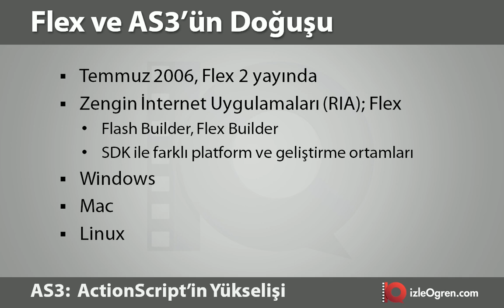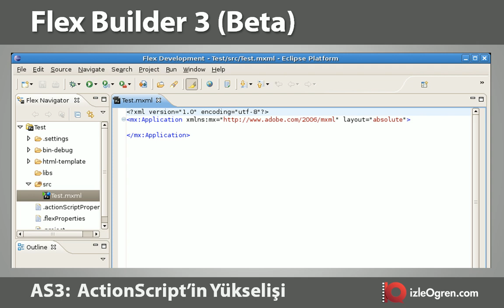Adobe Flash AS3 02: ActionScript3'ün Yükselişi